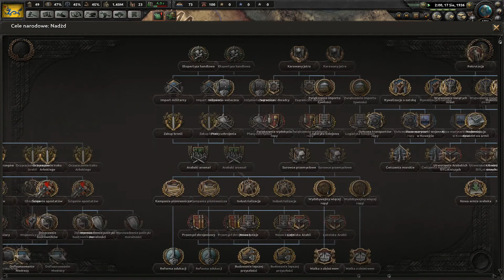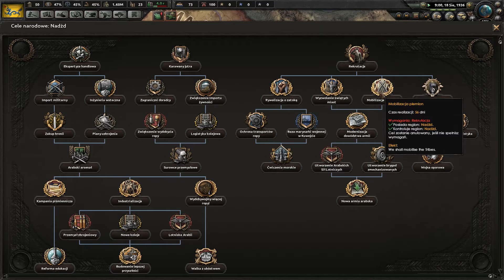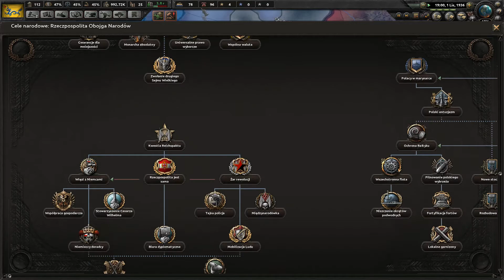[#2] Nacjonaliści u władzy | Cesarstwo Qing | Kaiserreich | Hearts of Iron IV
Tym razem coś nowego czyli Cesarstwo Qing na Kaiserreich jeszcze przed nowym rework'iem.